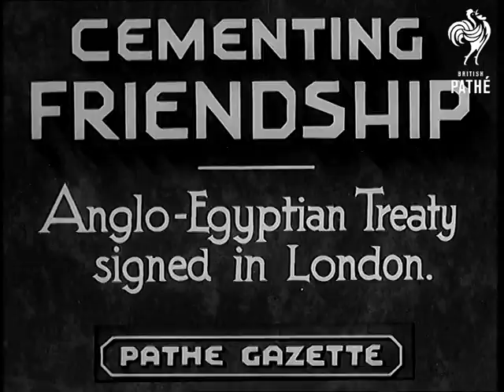Cementing Friendship (1936)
Full title reads: "Cementing Friendship - Anglo-Egyptian treaty signed in London".

Various shots of Egyptian delegates leaving their London hotel. All wear fez hats.  We see them waiting and getting into taxis.

Interior.  M/S of Egyptian delegates and British politicians and dignitaries in the Locarno Room of the Foreign Office.  They sit around the table.  Sir Anthony Eden M.P. (Secretary of State for Foreign Affairs) stands and gives a speech. The Egyptian Prime Minister shakes hands with Eden and gives his own speech in French.  M/S of Eden and the Egyptian Premier signing the Anglo-Egyptian treaty.  Eden makes speech closing signing ceremony.  All the delegates and dignitaries get up to leave.

Note: no records could be found of Egyptian Prime Minister's name in 1936.  In 1934 it was Abdel Fattah Yehia, by 1938 it had changed to Mustafa El-Nahas (aka Nahas Pasha).  AH 2001.

Note: spacing in neg. no picture, sound track only from 01:41:38 to 01:41:45.
 FILM ID:891.2